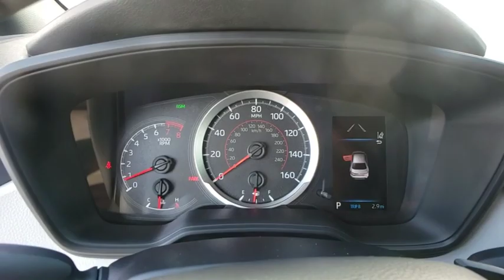2020 Toyota Corolla Davenport, Celebration, Kissimmee, Lakeland, Sebring, FL LP022980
Barcelona New 2020 Toyota Corolla available in Davenport, Florida at Miracle Toyota. Servicing the Celebration, Kissimmee, Lakeland, Sebring, FL area.

Miracle Toyota
37048 US-27

Includes the Remainder of the Factory Warranty.